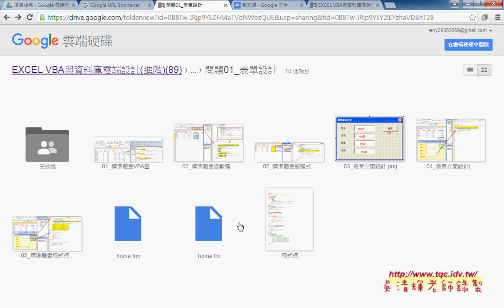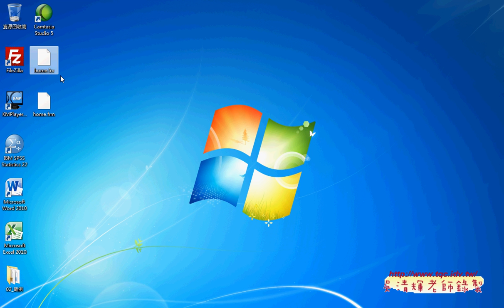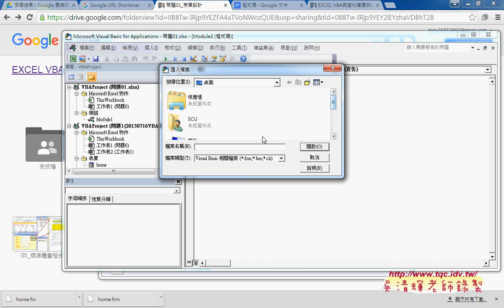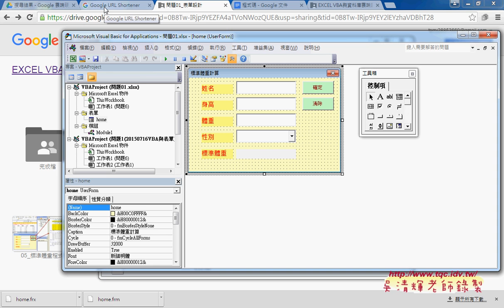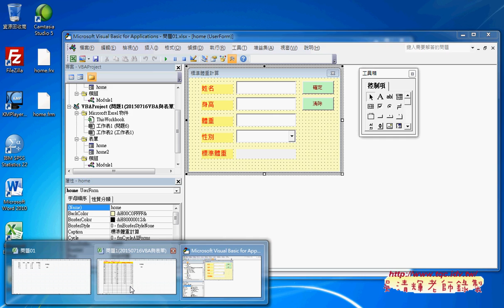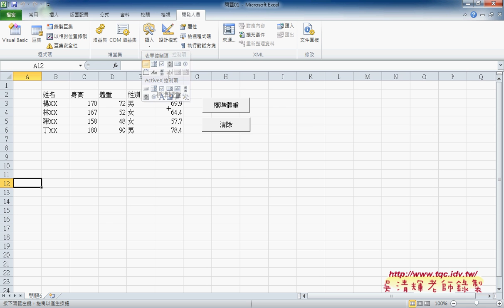03 啟動表單與按鈕事件處理EXCEL VBA自動化 吳老師1